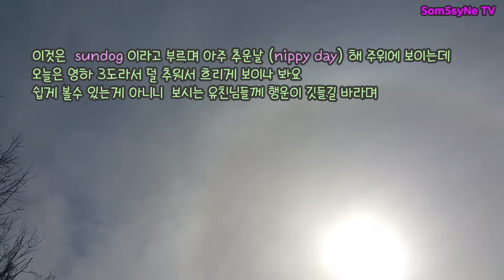못 입는 카디건 재활용 2 -스웨터 버리지 마세요 /How to Recycle old cardigan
지난 시간에 이어서 스웨터 몸판 으로  다른 모양의 가방을 만들어 보았습니다
다음시간에는 또 다른 아이템 으로 찾아 뵐게요~😊
I will make a bag with a cardigan that I don't wear